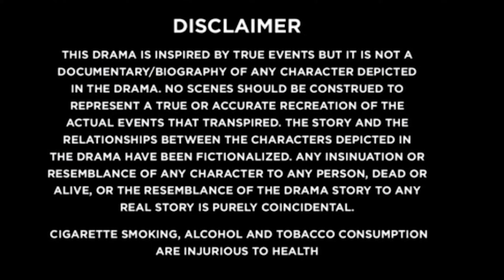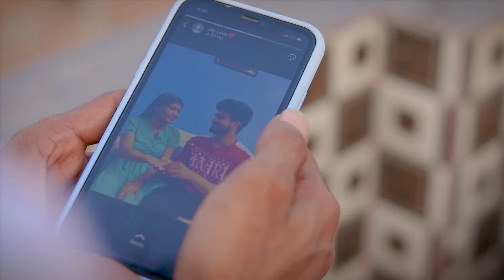Banke Hawa Mein Bezubaan Mein | Rooh e Daari | Altamash Faridi | New Hindi Song | AAD FILMS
Teen Patti Master || Explorer Slots Game Play 💥 Super 12500😱🤑

Explorer slots skill gameplay
Explorer slots game tricks
Explorer slots game recharge problem

This game involves an element of financial risk and may be addictive. Please play responsibilty and at your own risk. This game is applicable for people above 18 only. I don't prefer to purchase anything from my link also don't prefer to add money. play on your risk.